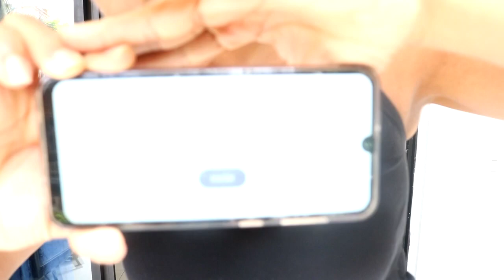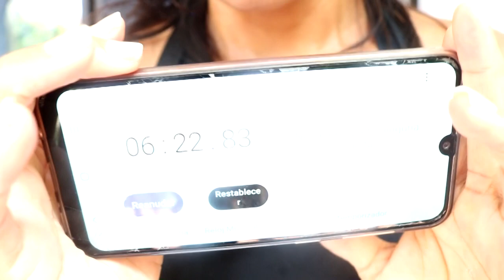RETO DE BURPEES DÍA #21 PERDER PESO EN CASA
LEEME!!
HOLA AMIGOS RECUERDEN QUE ESTAMOS CON MI RETO DE BURPEES EN ESTA CUARENTENA POR EL COVID 19 Y VAMOS EN NUESTRO DÍA 21 ESPERO LO ESTÉN DISFRUTANDO TANTO COMO YO.